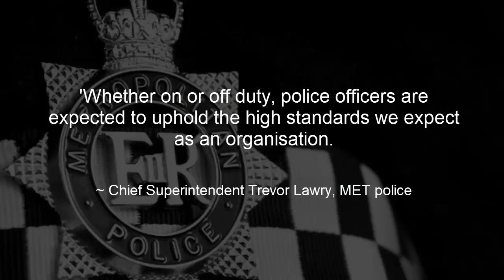MET PC who headbutted bar manager sentenced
PC Luke Wilson
MET Police
Metropolitan police
Be At One cocktail bar
Westminster magistrates court
Suspended sentence
Sentenced
Headbutt
assault